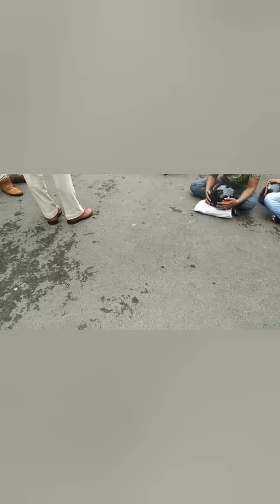आज की ताजा अपडेट